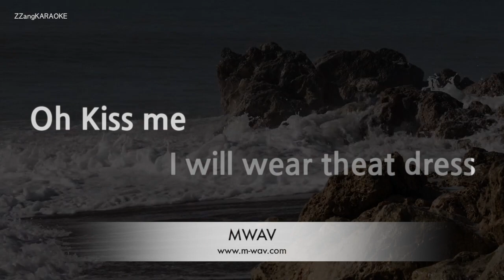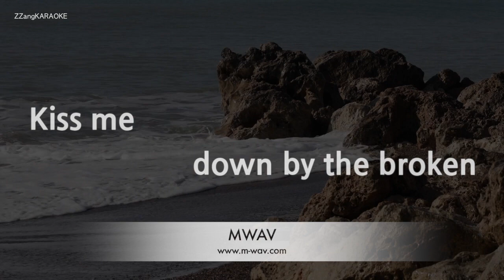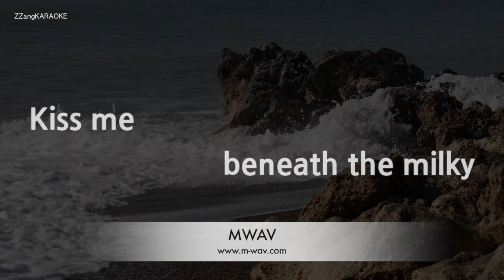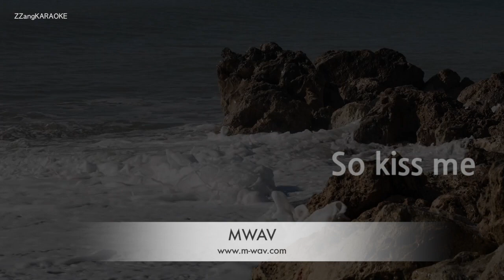Sixpence None the Richer(Matt Slocum)-Kiss Me (Karaoke Version)